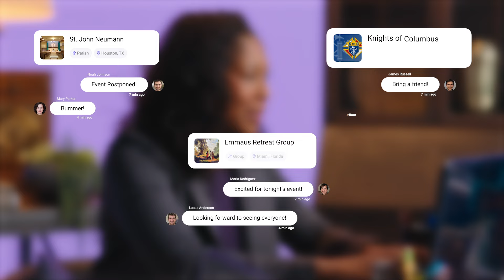Tabella - The #1 Free Catholic App for Parishes and Groups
Tabella is an app for Catholic communities in which we aim to bring more people closer to God every day.

Create and manage Catholic communities: Digitize your parishes and ministry groups, forget about paper and stay close to your parishioners.

Interact with your communities and other parishioners: Create posts in groups and react to parish posts with likes and comments.

Listen to quality Catholic content: Prayers, daily gospel, the rosary, Catholic podcasts and more.

All this at absolutely no cost.